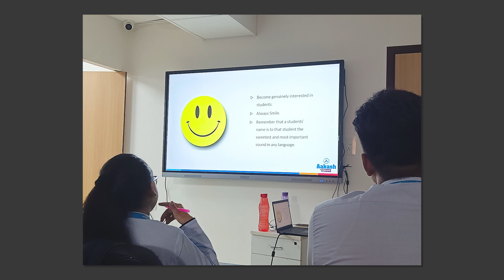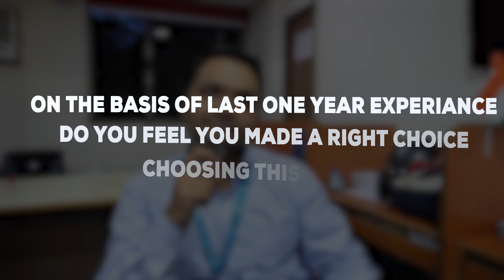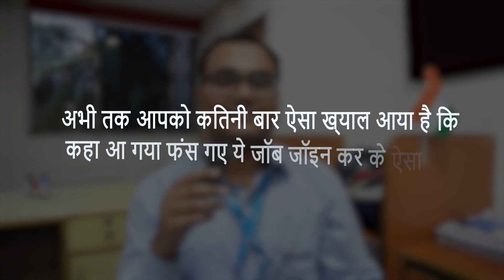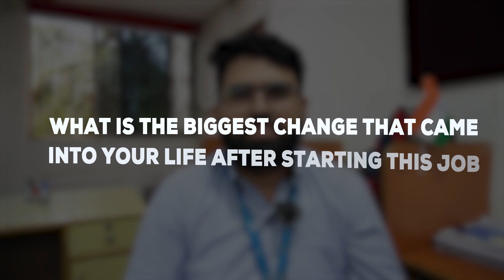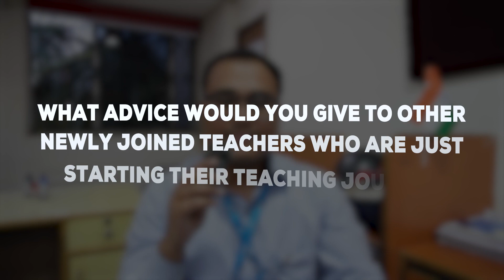Reality Of Teaching Profession | Aakash | Fresher's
Hey everyone,

In this video , few newly recruited teacher working in Aakash institute share their one year experience. Hope you like the video.